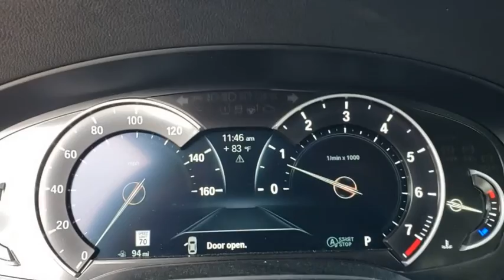2019 BMW 5 Series Lakeland, Plant City, Winter Haven, FL LP4734JW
2019 BMW 5 Series 540i - Stock#: LP4734JW - VIN#: WBAJE5C54KG919615

BMW Certified, CARFAX 1-Owner, LOW MILES - 20,411! EPA 29 MPG Hwy/21 MPG City! Nav System, Heated Leather Seats, Moonroof, CD Player, Dual Zone A/C, Blind Spot Monitor, iPod/MP3 Input, Aluminum Wheels, CONVENIENCE PACKAGE CLICK NOW!KEY FEATURES INCLUDELeather Seats, Navigation, Back-Up Camera, Turbocharged, iPod/MP3 Input, CD Player, Dual Zone A/C, Blind Spot Monitor, Apple CarPlay, Smart Device Integration, Heated Leather Seats MP3 Player, Sunroof, Onboard Communications System, Aluminum Wheels, Child Safety Locks.OPTION PACKAGESCONVENIENCE PACKAGE Power Tailgate, Comfort Access Keyless Entry, SiriusXM Satellite Radio, 1 year All Access subscription, Heated Front Seats.EXPERTS CONCLUDEGreat Gas Mileage: 29 MPG Hwy.BUY WITH CONFIDENCEAdditional plans are available to extend coverage, if desired, Every vehicle is thoroughly inspected and reconditioned by BMW-Certified technicians, 1-Year/Unlimited Miles plus balance of original new vehicle limited warranty (4-Year/50,000-miles), Roadside Assistance includes jump starts, tire changes, lock out service, and fuel/fluid delivery, 24/7 Roadside Assistance (even if someone else is driving your vehicle) , Trip interruption benefits are includedMORE ABOUT USFields BMW Lakeland is proud to serve the Central Florida region with quality new & used BMW cars in the Tampa Bay area. With the latest new BMW 3 Series & 5 Series cars in Lakeland like the BMW 328, 335, 528, Z4, X3, and X5, you are sure to find the new or used BMW vehicle you have been looking for in the Lakeland, Tampa, Palm Harbor, St Petersburg, Sarasota or Clearwater, Florida area. Come visit us at I-4 at Exit 33, 4285 Lakeland Park Drive, Lakeland, FL 33809 to see our vehicles.Horsepower calculations based on trim engine configuration. Fuel economy calculations based on original manufacturer data for trim engine configuration. Please confirm the accuracy of the included equipment by calling us prior to purchase.